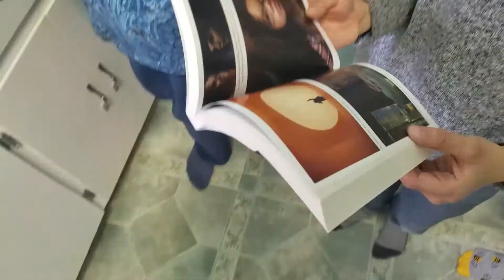Traditional Lane dinner for Easter at Grandma's 04/01/2018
April 2018. Grandma did her best at Robu's request to make a traditional Lane family dinner, which she more than exceeded expectations. The "Grandma Lane" rolls were light and fluffy like a cloud and the roast beef and gravy was every bit like the old Lane Sunday lunches. This really brought me back to the early 80s. It was an awesome Sunday Easter Lane dinner.